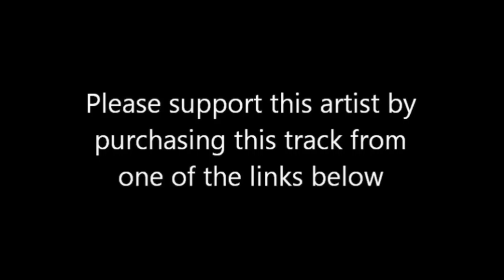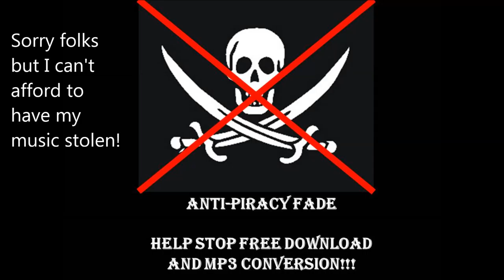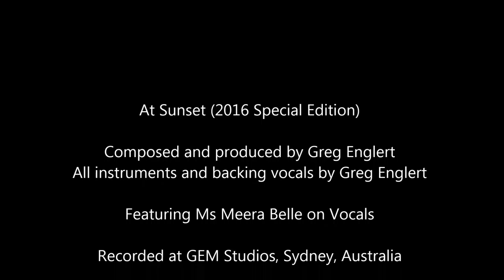At Sunset - 2016 - Greg Englert featuring Meera Belle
Purchase links -

I am proud to announce the official release of my latest recording – At Sunset (2016 Special Edition).

Greg Englert – Sydney, Australia – Composer, co-producer, all instruments and backing vocals.

Meera Belle – Sydney, Australia – Lead vocal

Steve Turnidge - Ars Divina/UltraViolet Studios, Seattle, U.S.A. – Mastering

To celebrate 25 years as a music producer Sydney based composer, producer, musician Greg Englert decided to re-visit his previously released music. Rather than re-mix and use alternate takes Greg started a project to have his favourite singers and musicians from around the world re-imagine his compositions in their own special ways. The result is a series of epic special edition recordings ranging from Pop and Rock, through Jazz and Swing to Civil War Movie genres.

‘At Sunset’ was originally released in 2013 as part of a 3 song EP – ‘Days like these’ (GEM-007), (Available at all good on-line stores) composed by Greg Englert and featuring the multi-talented Sydney based singer, Ms Jo Kenderes. The song received a Runner-up top award for the world-wide ‘Song of the year’ July 2009 competition and was a top 5 finalist in the same competition in November 2009. At Sunset also achieved number 1 status on the MP3.com charts in both the Latin and the Jazz charts as well as number 3 on the Soundclick Latin and Smooth Jazz charts.

This new 2016 Special Edition features the amazing Sydney based vocalist Meera Belle. Dubbed The Ruby Voice by her first teacher, she was offered a place at the Royal Northern College of Music in which she debuted at the UK premiere of seminal Dutch composer Louis Andriesson’s ‘Die Materie’, capturing the attention of the composer himself.

After hearing her mezzo solo in ‘The Sword and The Crown’ (Gregson), conductor Nicholas Childs asked her to record with the world famous Black Dyke Brass band to critical acclaim:
“…..a stunning recording…”, John Maines, British Bandsman.

She made her Royal Albert Hall debut at the World Premiere of ‘An Age Of Kings’ and then her Welsh debut in St David’s Hall, Cardiff.

Meera has since created the roles of The Diva and The Angel for daring outdoor spectacular ‘Albatross’, braving several thousand pounds worth of fireworks exploding directly behind her. ‘Albatross’, a multi-media show based on ‘The Rhyme of the Ancient Mariner’, was a highlight at the 2004 Glastonbury Festival. She was also the featured soloist at Manchester’s inaugural Last Night of The Proms.
Meera debuted the lead role of Isabella in the world premiere of ‘Isabella And The Pot Of Basil’ in Covent Garden, January 2005.

Following her first contract in 2004 as Featured Vocalist aboard the QE2 cruise liner and she was invited back immediately for the 2005 World Cruise (Voyage of Discovery), during which she reprised her highly successful “Viva Diva” Show with fellow soprano Ellen Smith in 2006.

Meera appeared as the Botticelli ‘Venus’ in a new outdoor mini-opera performed at UK’s largest arts festival, Brighton, and at the annual Garden of Delights Festival in Manchester where she arose from the shell suspended in a lake.

Meera's work is deliberately diverse spanning concert/opera/music theatre/straight theatre/street theatre/pop/jazz and she has also recorded several dance singles with UK producers Force Four.

Since her return to Sydney, she has coached with cabaret legend Paula Langlands, former NIDA Head Of Voice Tim Patston and Patricia Oertel. As well as performing her own shows, she has teamed up with John Hardaker to perform in BossaBaby - a sexy latin twist on old rock and pop classics - check the Audio Page for recordings!

Most recently, Meera has returned from concerts in Russia with her vintage vocal trio, The Starr Sisters.

The track was mastered by Steve Turnidge from Ars Divina/Ultra Violet Studios in Seattle, Washington.

Greg Englert, Sydney, Australia, 2016